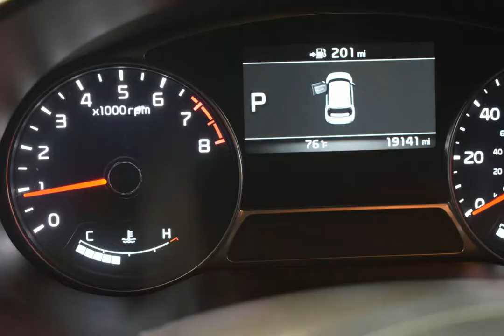2018 Titanium Gray Kia Soul 4D Hatchback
Used 2018 Titanium Gray Kia Soul 4D Hatchback Exclaim Black
This vehicle is equipped with window tint, door edge guards and door cup protection.

Soul Exclaim, 4D Hatchback, I4, 7-Speed Automatic, FWD, Titanium Gray, Black w/Cloth & Leather Seat Trim. Clean CARFAX. Titanium Gray FWD 7-Speed Automatic I4

2018 Kia Soul. Proudly serving Tucson, Phoenix, Sahuarita, Vail, Green Valley, Sierra Vista, Casa Grande, Eloy, Arizona City, Benson, .Let our no-pressure team show you why we're Southern Arizona's largest auto dealer. Awards:
  * 2018 KBB.com 10 Best Used Compact Cars Under $15,000   * 2018 KBB.com 10 Coolest New Cars Under $20,000
Options And Features: